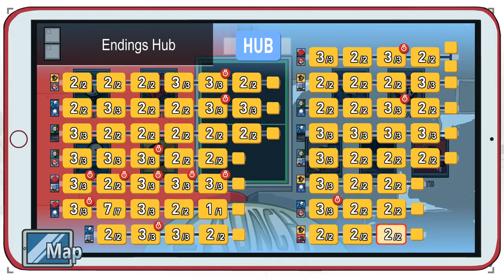Vengeance !!! (The Henry Stickmin Collection) - Partie 6/RPE+TB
Hey, pour un petit moment entre chaque let's play on aura un épisode de la collection "Henry Stickmin" !

Voila ! La phase final ! Qui ce fera en pleins de petites vidéo !